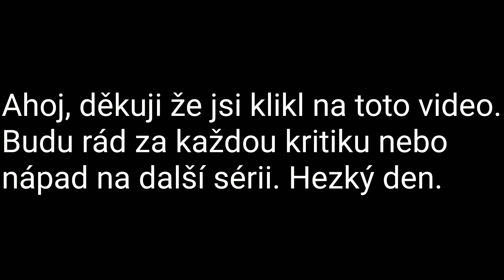Alternativní Historie Evropy - 2. Světová Válka/#3/Další Monarchie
Po Španělské občanské Válce tu máme Německou a Tureckou Agresi. Ale poté, se tu zjeví další Monarchie je to- To se dozvíte ve videu.